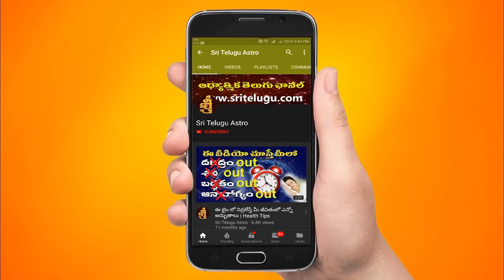14-01-2024 Rasiphalalu In Telugu || TodayRasiPhalalu || Daily Specials || Sri Telugu Astro